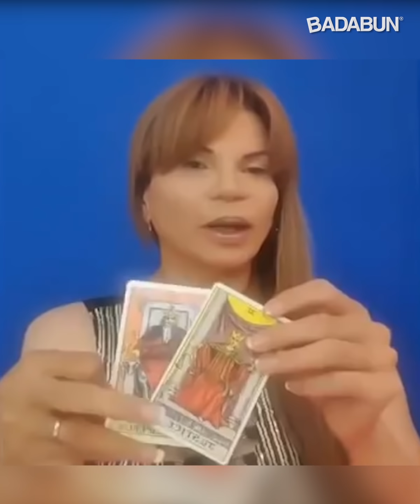Mhoni Vidente: Junio será el peor mes del 2020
Las visiones de Mhoni Vidente han sido muy acertadas estos últimos meses, logrando predecir eventos como los incendios de Australia, el conflicto entre Estados Unidos e Irán y las erupciones de volcanes en Alaska y Guatemala. Y cuando pensábamos que en junio ya todo estaría bien…

BADABUN NETWORK ©